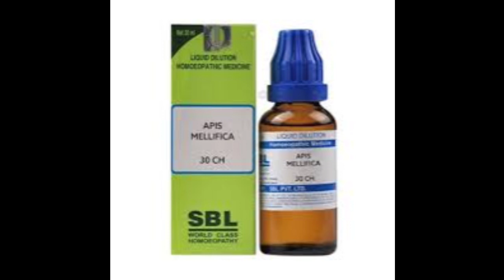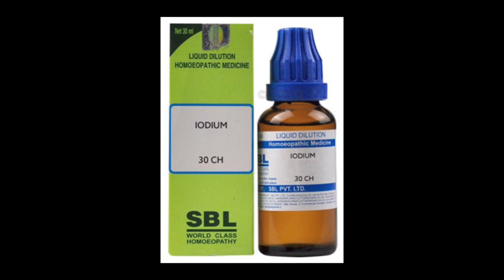Continuous bleeding and heat in female dog । Cyst in ovaries in bitch । Homeopathic medicine ।